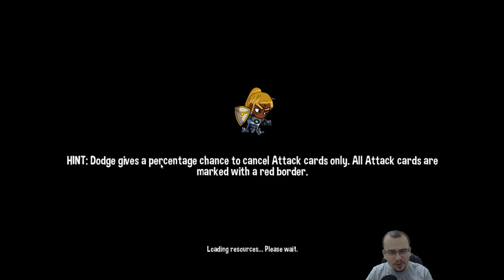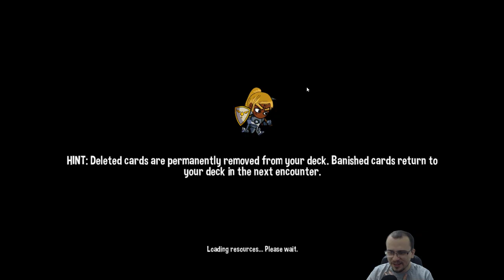ENTREI PARA A GUILDA CAÇADORA DE MONSTROS! | Monster Slayers #01 - Gameplay PT BR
Nesta série jogaremos Monster Slayers. Apresentarei os primeiros minutos do jogo bem como as principais mecânicas.